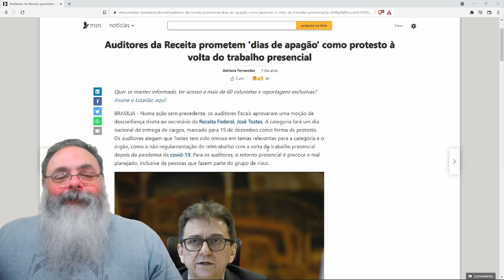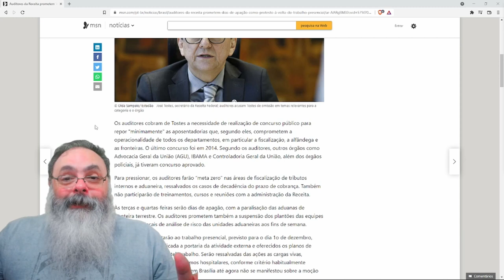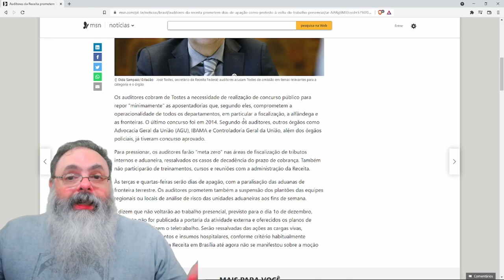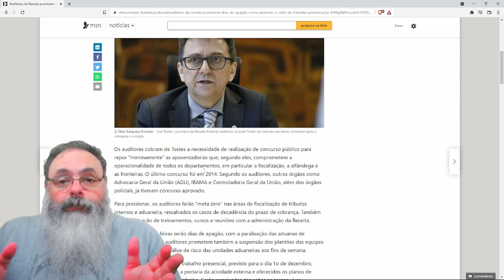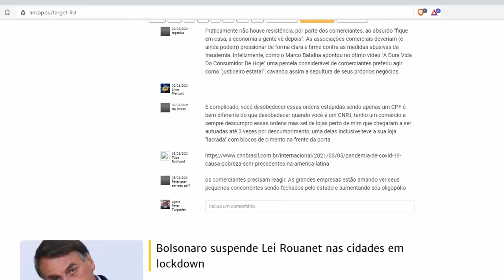Boas notícias: Auditores da receita prometem parar de trabalhar!